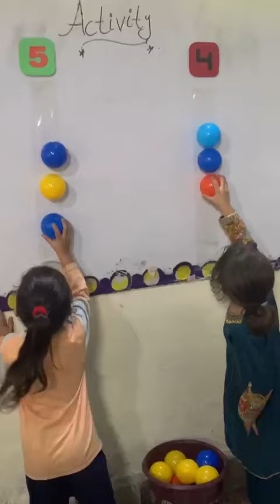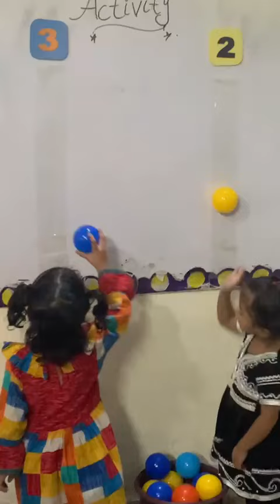Day in School